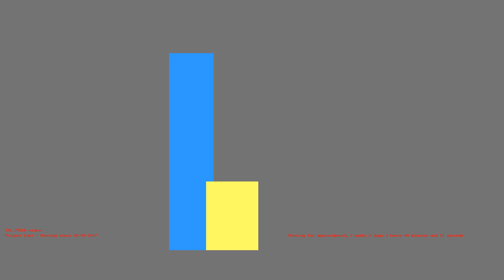1486604663 - Webdriver Cavi - O